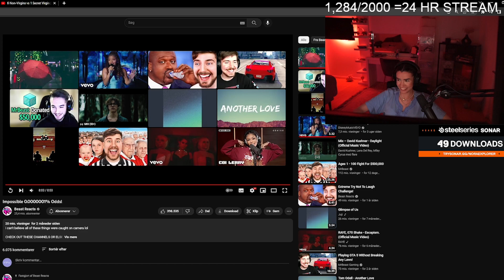Impossible 0.000001% Odds | NoraExplorer Reacts to MrBeast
NoraExplorer Reacts to MrBeast Impossible 0.000001% Odds!